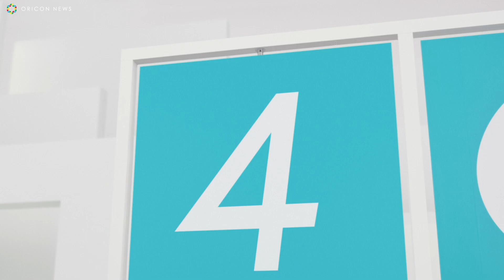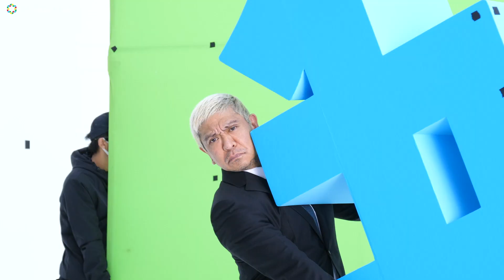ダウンタウン・松本人志、巨大ダルマ落とし成功！？ ソフトバンク新テレビCM「大仕掛け篇」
ソフトバンクが、松本人志を起用した新テレビ CM「大仕掛け篇」を
3日から全国で放映を開始。

　松本はCMで大きなハンドルを必死の形相で回して“仕掛け”を動かしたり、「4G」と書かれたパネルを華麗なシュートで「5G」に変えたり、巨大ダルマ落としを3回連続で成功させたり、さまざまな大仕掛けを通して“ソフトバンク”の新料金サービス「メリハリ無制限」をアピール。その様子に的確にツッコむ、白戸家のお父さんとの息の合ったコンビネーションに注目。